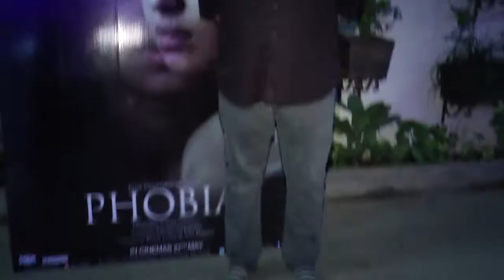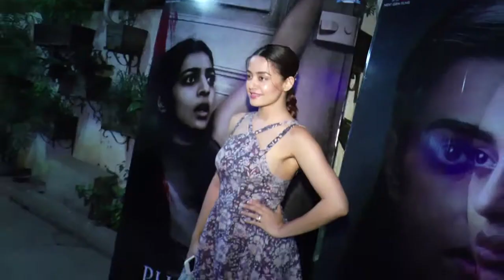Bollywood Stars Supports Radhika's Phobia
Radhika Apte, Kalki Koechlin, Rajkummar Rao, Prateik Babbar, Sonnalli Seygall, Vikramaditya Motwane, Sri Ram Raghvan, Karthik Aryan and many others were present at the special screening of the film Phobia in Mumbai. Radhika Apte's husband Benedict Taylor was also spotted at the event. Phobia is directed by Pawan Kripalani and is slated to release in the theaters on 27th May, 2016. Take a look!
Watch latest Bollywood gossip videos, Bollywood news and behind the scene Bollywood Masala.